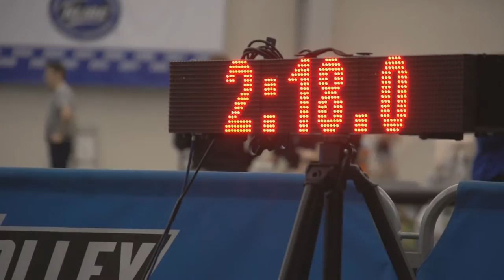Ferris Sports Update TV - Track & Field Coach Jared Kelsh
Bulldog Track & Field head coach Jared Kelsh joins host Rob Bentley to talk about the Ferris State indoor campaign and review last week's action on Ferris Sports Update TV